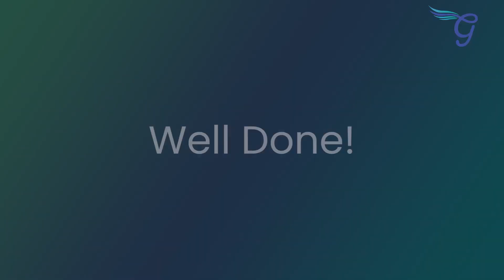Gracefull Workout 6 - Running Specific Strength and Conditioning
Running specific S&C sessions to support a better technique.

These sessions are delivered live, online by a qualified coach each week as part of the Gracefull Girls Programme